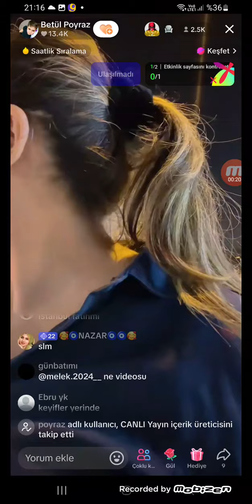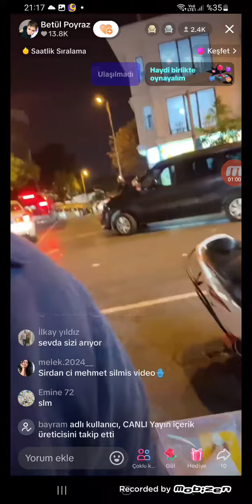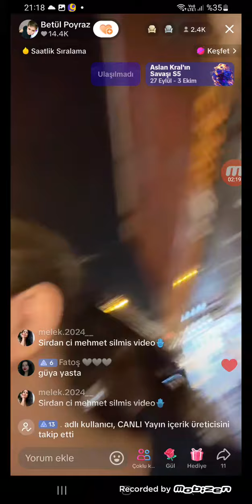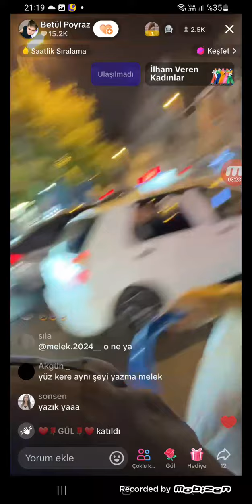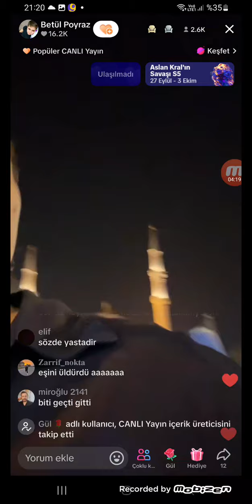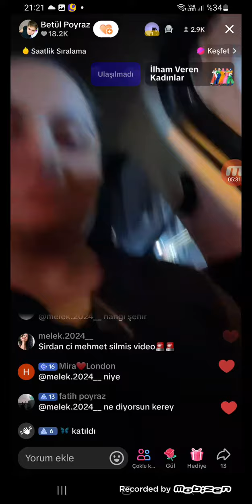istanbul buluşması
Canımdan çok sevdiğim arkadaşlarım beni ziyarete geldi onları en güzel mekanlara goturdum